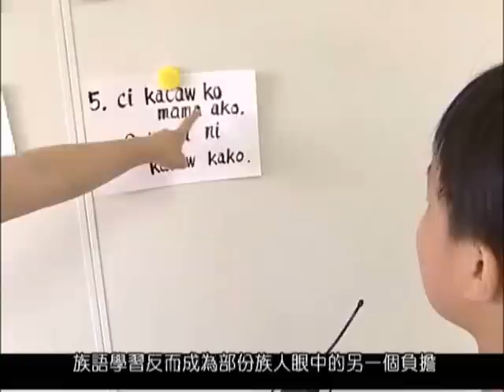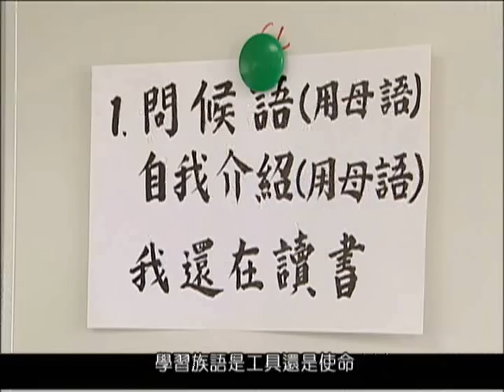1005 #87 Revival of Languages-Dilemma on Language Learning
The CIP has spared no effort promoting indigenous language learning in recent years. Since the academic year of 2007, students who pass the indigenous languages proficiency assessment test would be entitled to 35% bonus score in high school and college entrance examinations. The policy is meant to encourage students to learn their languages. However, many parents think it adds extra burden to the students who are already loaded with academic studies. They also have to study foreign languages in order to become competitive. The parents wonder whether the indigenous language will be useful in the future career of their children.